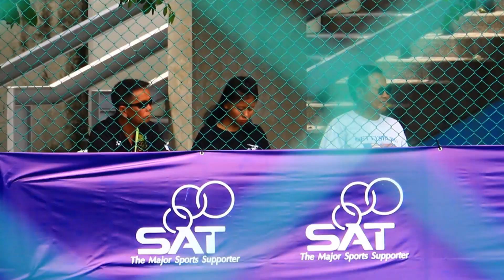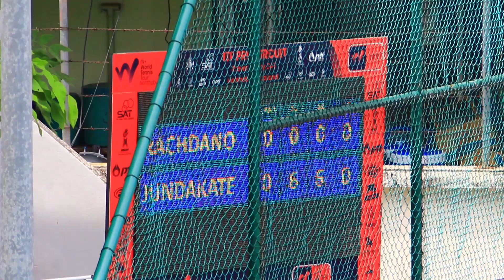29 05 62 ITF Pro Circuit 2 Presented by SAT 27 May - 02 June 2019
คลิปวิดีโอการแข่งขัน (ชมภู่ทิพย์ จันดาเขต พบ ปริษา รัชฎานนท์)
รายละเอียดในคลิป : การแข่งขันเทนนิสอาชีพหญิง สะสมอันดับนักเทนนิสโลก ไอทีเอฟ เวิลด์ เทนนิส ทัวร์ รายการ "ไอทีเอฟ โปร เซอร์กิต 2 พรีเซนเต็ด บาย เอส เอ ที" ชิงเงินรางวัลรวม 25,000 ดอลลาร์สหรัฐ หรือประมาณ 8 แสนบาท ที่ศูนย์พัฒนากีฬาเทนนิสแห่งชาติ เมืองทองธานี เมื่อวันที่ 29 พ.ค. ประเภทหญิงเดี่ยว รอบแรก ชมภู่ทิพย์ จันดาเขต (เสื้อสีขาว) นักเทนนิสไทย วัย 23 ปี มือ 665 ของโลก ที่ผ่านเข้ามาจากรอบคัดเลือก พบกับรุ่นน้อง ปริษา รัชฎานนท์ นักเทนนิสไทย วัย 18 ปี ที่ได้ไวลด์การ์ดลงแข่งขัน และปรากฏว่า ชมภู่ทิพย์ อาศัยชั้นเชิงและประสบการณ์ เอาชนะได้ขาดลอย 2-0 เซต 6-0 และ 6-0 ใช้เวลาแข่งขันเพียง 49 นาที ทำให้ ชมภู่ทิพย์ ผ่านเข้ารอบสอง พบกับ กาเบรียลลา ดา ซิลวา ฟิค จากออสเตรเลีย ที่เอาชนะ วิคตอเรีย โรดริเกซ จากเม็กซิโก มือวางอันดับ 5 ของรายการ ได้ 2-1 เซต 6-7 ไทเบรก 1-7, 6-3 และ 6-0
Rachdanone, Prarisa VS Jundakate, Chompoothip